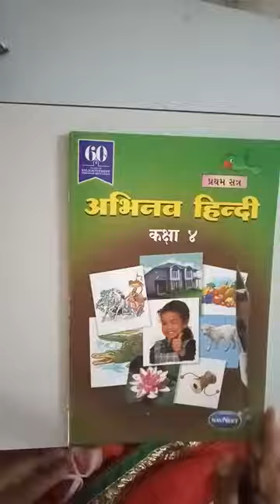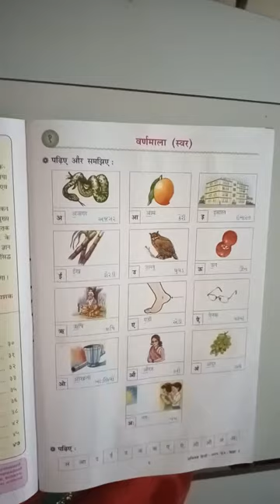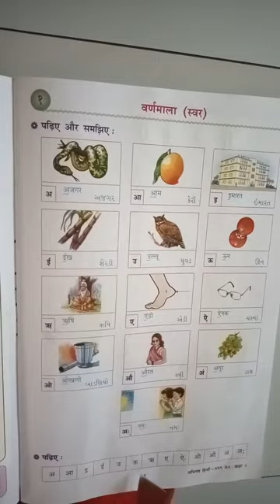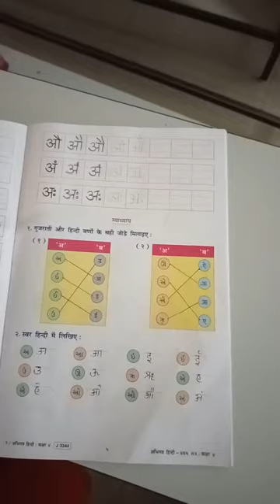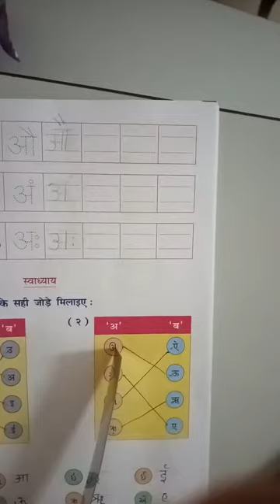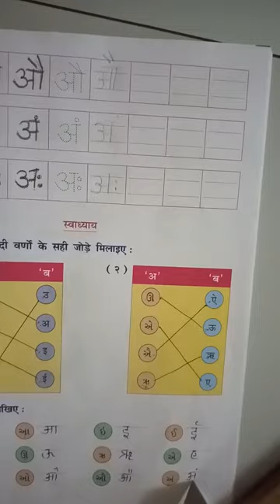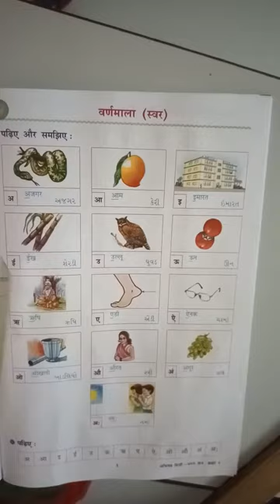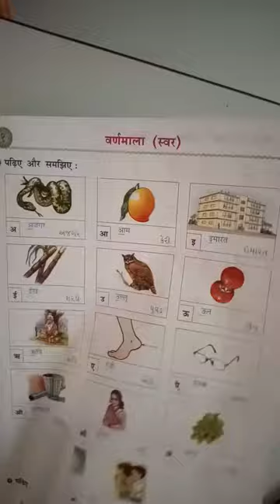STD:4 SUB:HINDI LECTURE:1